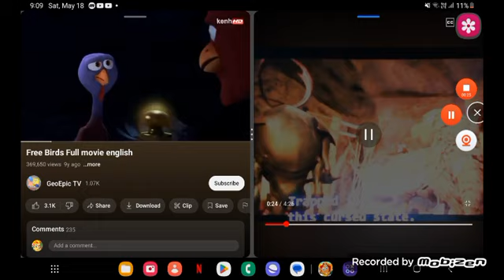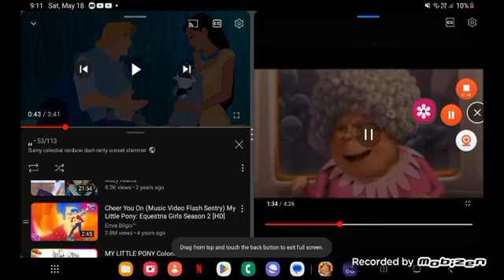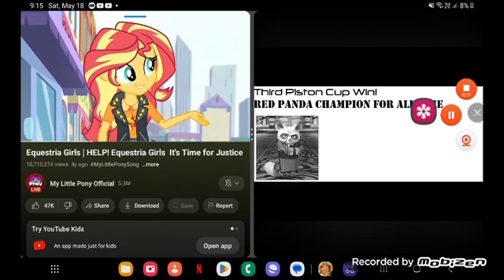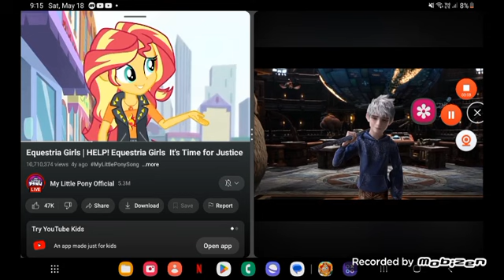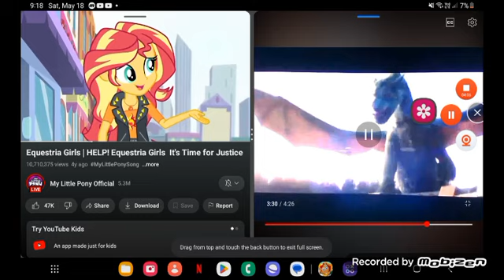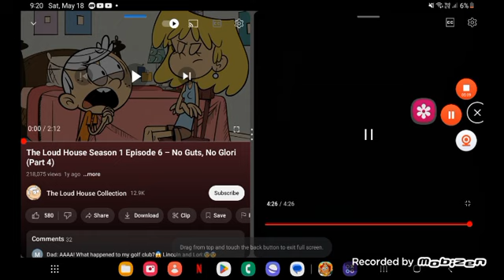cartoon (cars 2) part 2